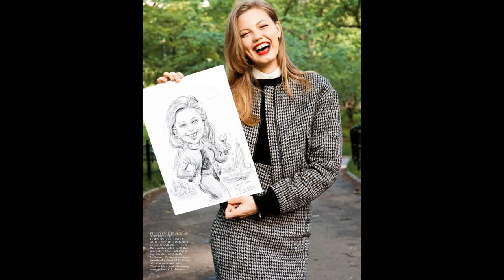Линдсей Виксон (Lindsey Wixson) musical slide show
Линдсей Виксон (Lindsey Wixson)